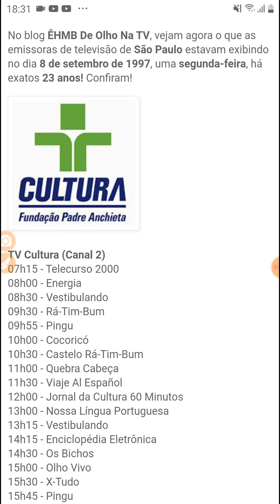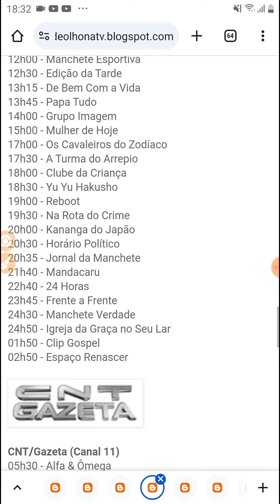TV Luna Afiliada A TV Cultura Saindo Do Ar (08/09/1997)